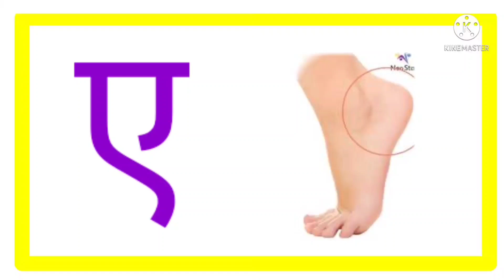अ आ इ ई हिन्दी स्वर अ आ इ ई Hindi Swar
अ आ इ ई उ हिंदी स्वर याद कीजिए